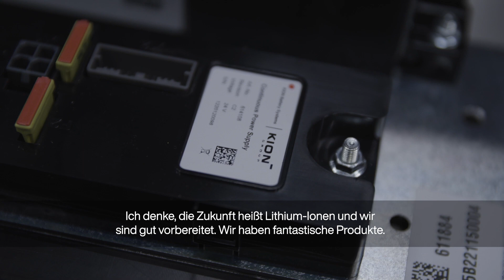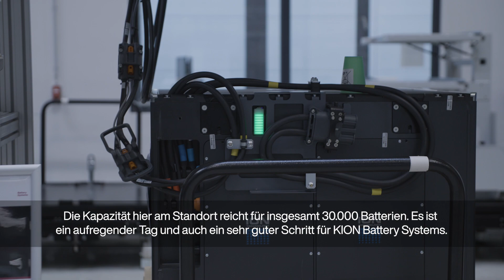Lithium-ion batteries for sustainable intralogistics I New production line at KION Battery Systems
Lithium-ion batteries - made in Germany. We are proud: Yesterday the second production line for lithiumion batteries was opened in Karlstein. What did it look like? Watch our video and see for yourself.

The lithium-ion batteries are built locally in Karlstein to be used for our local forklift production. At the inauguration ceremony, our CEO Rob Smith and Carsten Harnisch, Managing Director of KION Battery Systems, talk about these "Made in Germany" batteries and what advantages they bring, which incidentally also benefit our sustainability strategy.

KION Group – We keep the world moving.